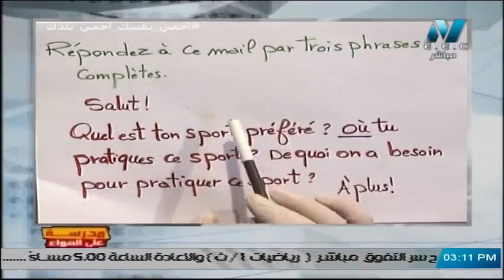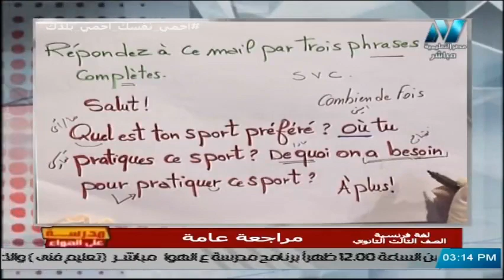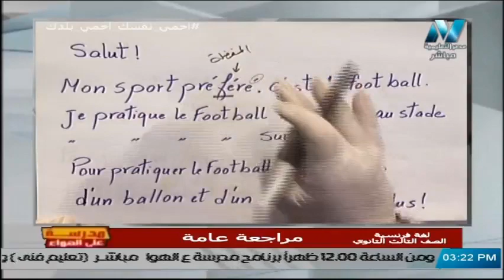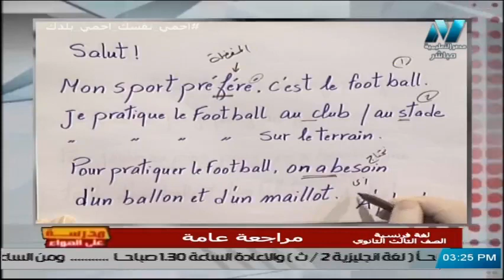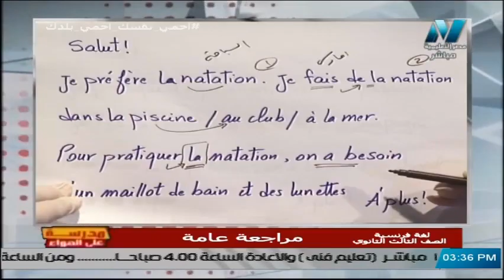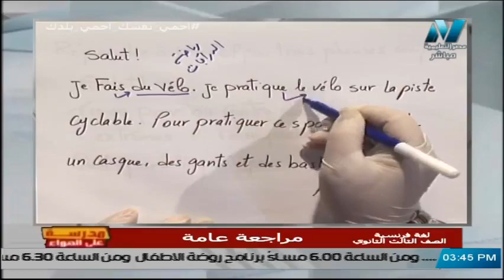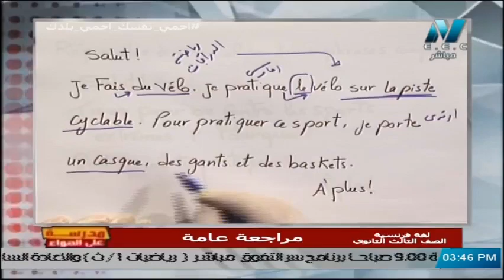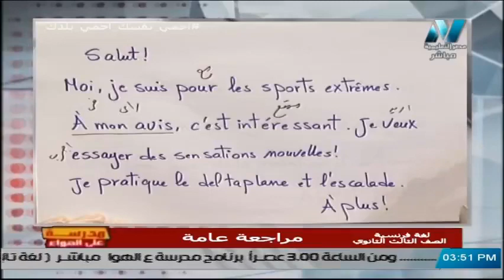لغة فرنسية الصف الثالث الثانوي - مراجعة عامة - تقديم أ/ تنيار الألفى || 30 مايو 2020